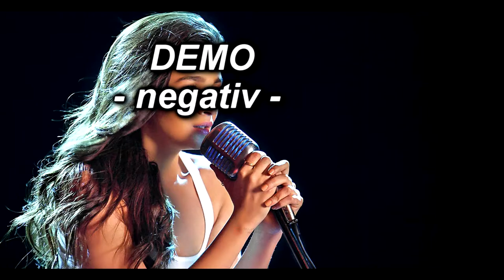demo negativ Justin Bieber - Love Yourself. comandati negativul sau karaoke la 0745 503 350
Cu stimă,
echipa Exclusiv

Vizionare plăcută !